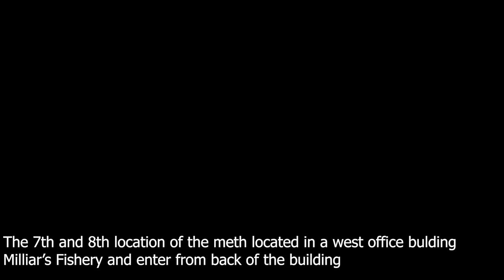GTA V (online) First dose 3 - Fatal incursion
This is part of the revenge Dax asked you to destroy all lost mc hideout property and steal all meth in milliars fishery and steal the dodo, this is the payback for what has happened to the first dose 2 where you take delivery of the chemical and the lost blockade the road